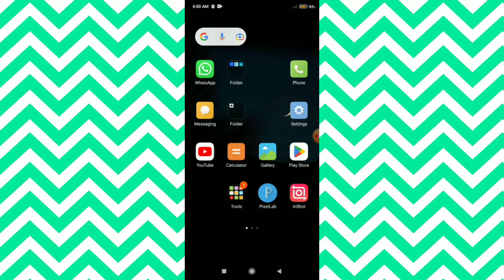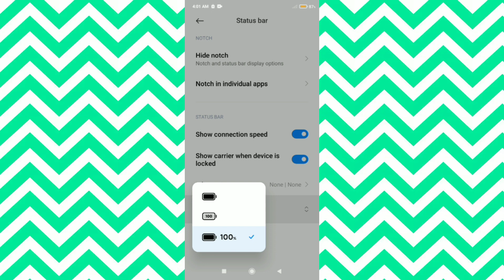POCO C55 || Battery Pracentage And Speed Connection Show